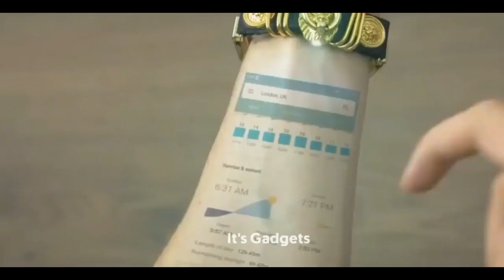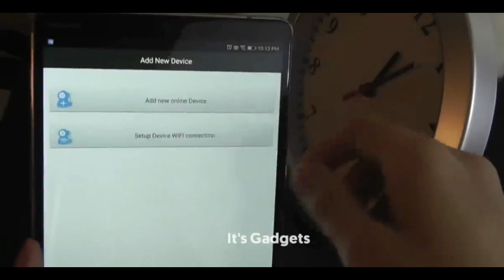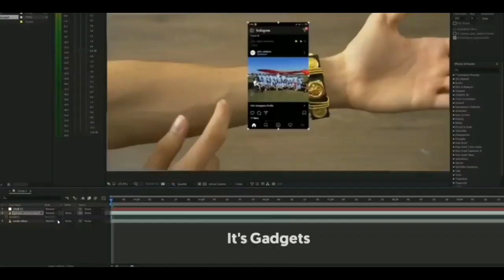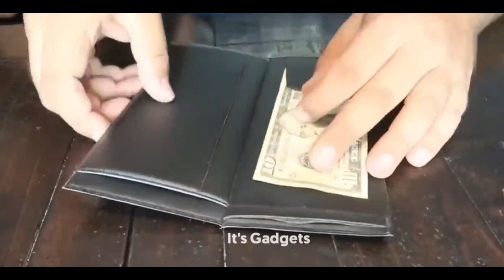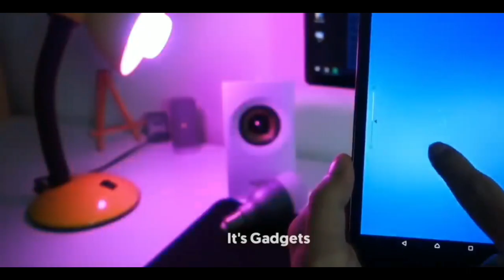10 NEW SUPERCOOL PRODUCTS AVAILABLE